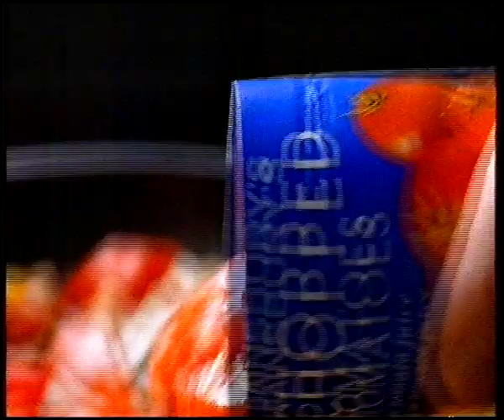Central Adverts 19th November 1995